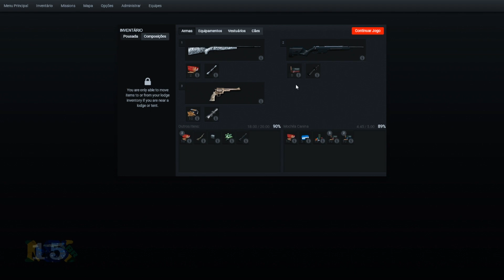THE HUNTER CLASSIC - Lince Eurasiano Melânico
• INSCREVA ✅
• CURTA ✅

____________________✅ INFORMAÇÕES DA DESCRIÇÃO ✅_______________________

Este é o seu link de referência, qualquer pessoa que você quiser convidar para o theHunter.

Meu PC.
Resolução: 1366 x 768 60Hz